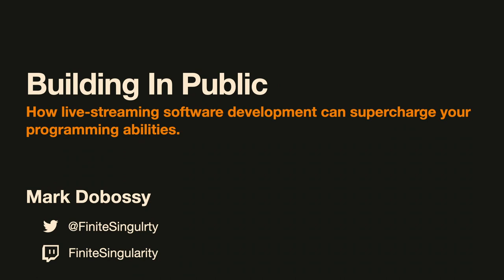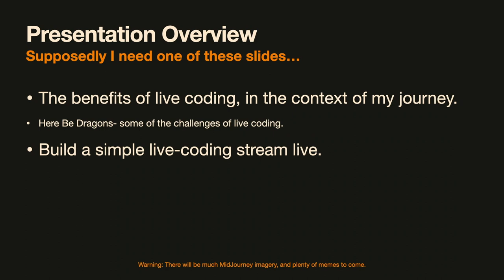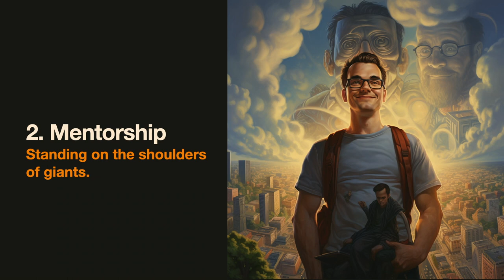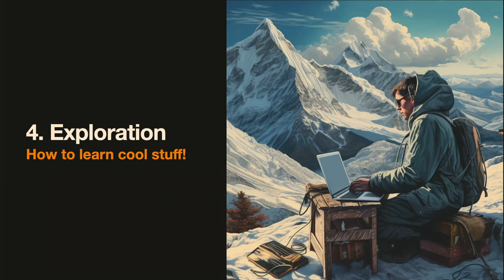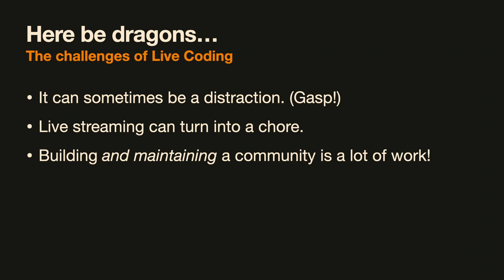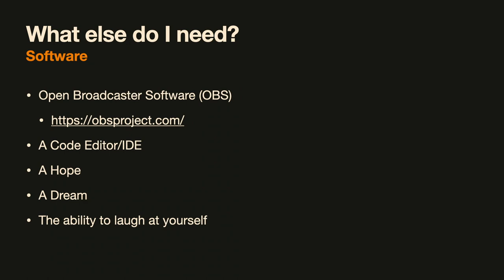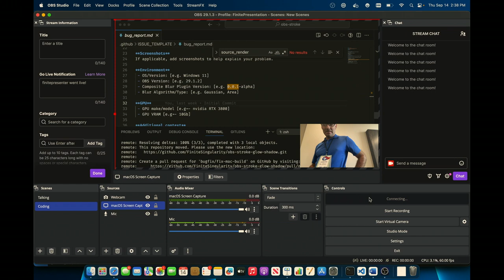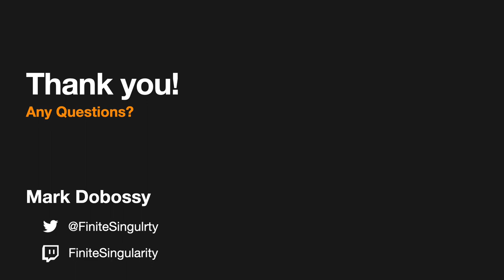Building In Public- How live-streaming software development can supercharge your programming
When you think of live-streaming, images of excitable gamers in fast-paced First-Person-Shooters may come to mind. However, there's a lesser-known and growing community of live-coders emerging on platforms like Twitch and YouTube Live. These live-coders are learning and building software in public, using languages ranging from C++ to JavaScript to php. Join me and explore how live-coding can be a powerful tool to become a better programmer.

During the first half of this session, I'll share my personal journey into the world of live-coding. I'll discuss the challenges I encountered and, more importantly, the myriad of benefits I've experienced as a streamer. From creating an engaged and supportive community to establishing an incredible professional network, live-coding has provided me significant value. I'll delve into how I connected with developers who built the very libraries and tools I use, and how stream chat has proven to be an exceptional "rubber-duck" debugging tool. Additionally, I'll reveal how live-coding has transformed my approach to software development, enhanced my problem-solving skills, and boosted my confidence as both a software developer and a communicator.

For those eager to try live-coding themselves, the second half of this session will focus on getting started. We'll explore the essential software and hardware required, and I'll guide you through the setup process. You'll discover the various platforms suitable for streaming your coding sessions and learn what activities to undertake during your initial streams. I'll also share insights on growing an engaged community and creating an environment conducive to learning and collaboration.

Join me for this unique session and see the potential of live-coding as a tool to elevate your programming skills. Whether you're a seasoned programmer or learning your first language, there's something valuable for everyone in the world of live-coding both as a streamer and as a viewer.

Mark Dobossy
DOBOSSY CONSULTING, LLC
Rosemount, MN

Mark is the owner of and senior developer for a custom software consultancy focusing on mobile logistics for small-to-medium construction companies through a large Angular/Ionic app.  Prior to his current position, he built subsurface flow simulators to guide reservoir engineers and web-based financial portfolio optimization tools.

Being a believer in learning and developing in public, he live-streams his daily professional programming work and hobby coding projects on Twitch.  Downhill skiing is one of the few activities he enjoys more than coding and he is always looking for ways to bring together coding, tech, streaming, and skiing.